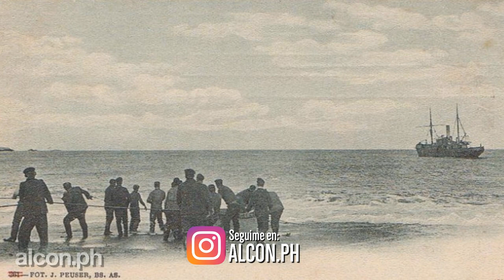RIO GRANDE en el recuerdo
Secuencia de fotos antiguas de la ciudad fueguina de RIO GRANDE, extraidas de la web y ordenadas cronológicamente